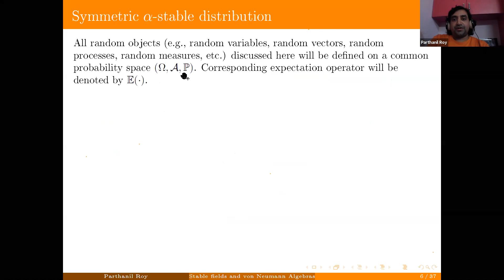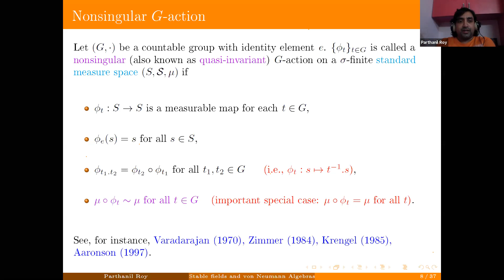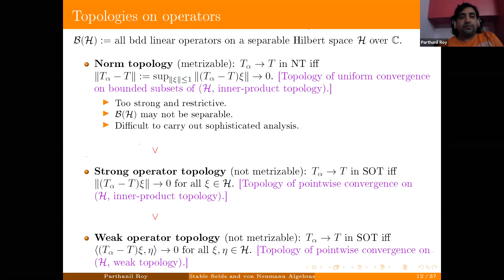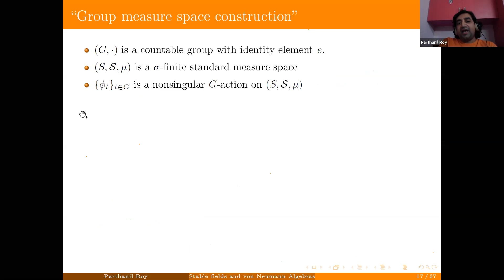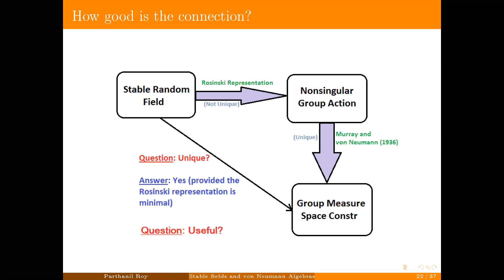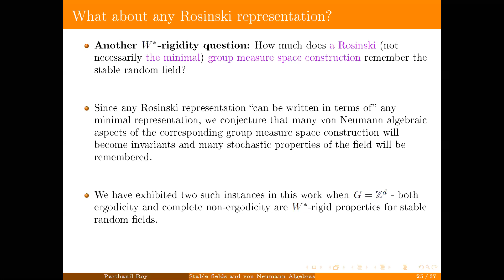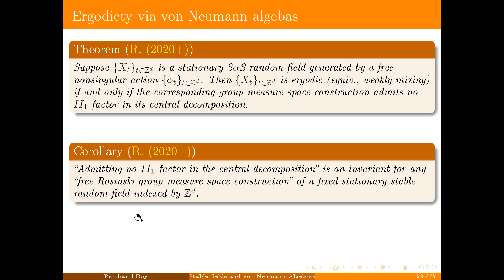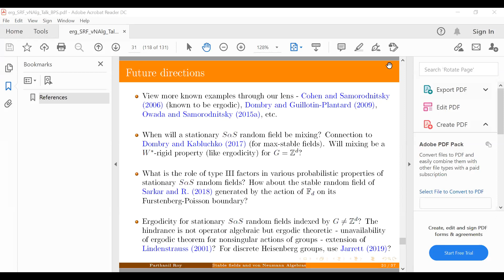Parthanil Roy / Group measure space construction and superrigidity for stable random fields.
Title: Group measure space construction, ergodicity and $W^*$-rigidity for stable random fields

Abstract : In this work, it is established that the group measure space construction corresponding to a minimal representation is an invariant of a stationary symmetric $\alpha$-stable (S$\alpha$S) random field indexed by any countable group $G$. When $G=\mathbb{Z}^d$, we characterize ergodicity of stationary S$\alpha$S fields in terms of the central decomposition of this crossed product von Neumann algebra coming from any (not necessarily minimal) Rosinski representation. This shows that ergodicity is a $W^*$-rigid property (in a suitable sense) for this class of fields. All our results have analogues for stationary max-stable random fields as well.